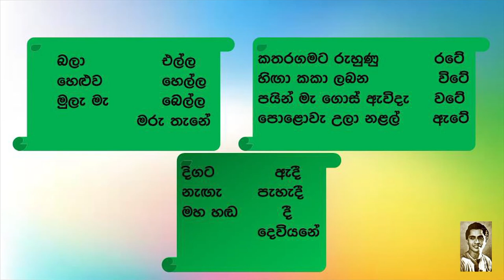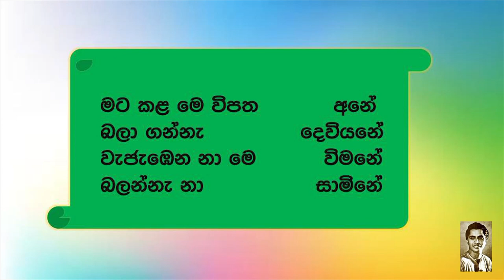Sunil Shantha Song